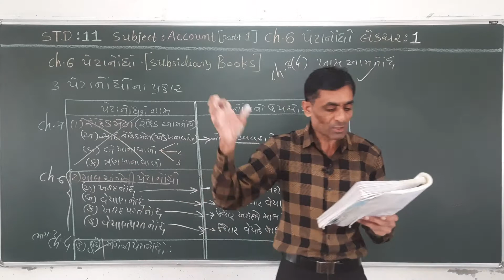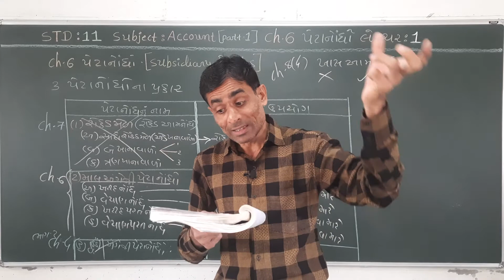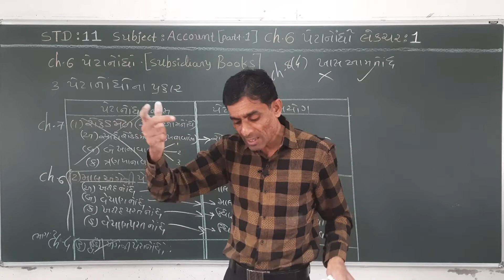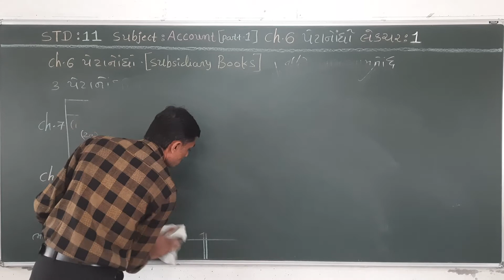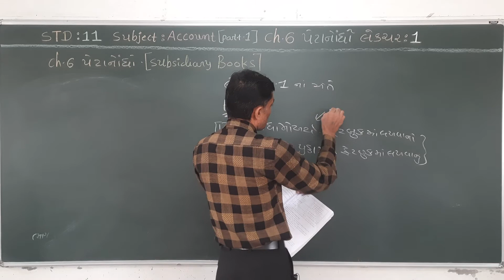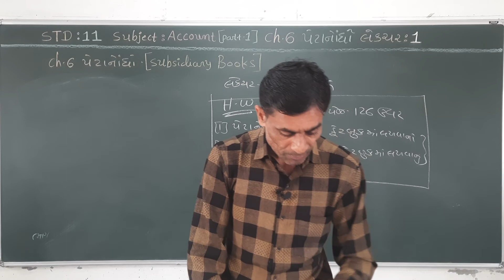std-11 account unit-6 part-1 unnati school